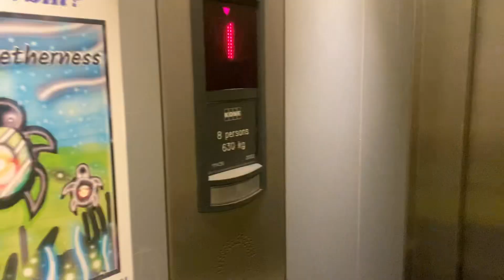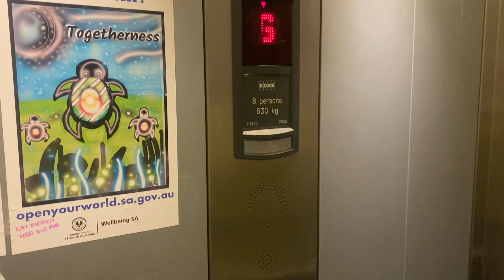Kone Monospace Lift at AMP Employment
This is a simple lift at an employment agency called AMP it’s a office building along with some other businesses inside the building and the lift only goes up to the first floor unfortunately the basement is locked and it’s a staff only level of a car park for workers to use and the lift is also exactly the same at The museum which has four floors and hope you all enjoy